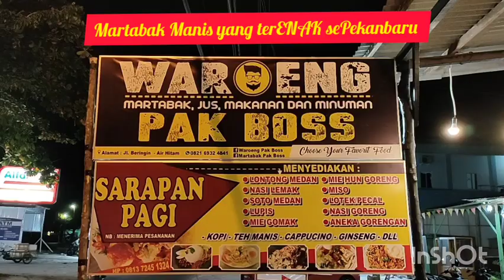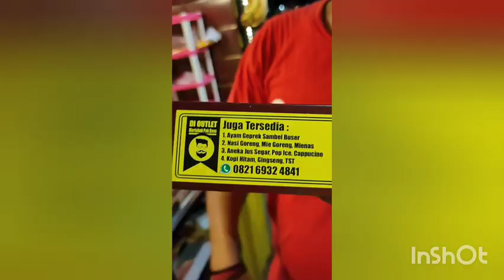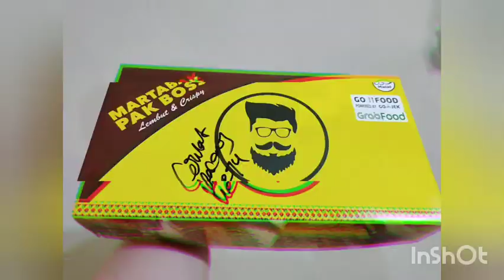Kuliner Pekanbaru : Martabak Manis Waroeng Pak Boss, beda dgn yg lain. Jadi berasa makan bika Ambon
Martabak Manis nya berasa makan bika ambon
Sahabat Pekanbaru wajib coba